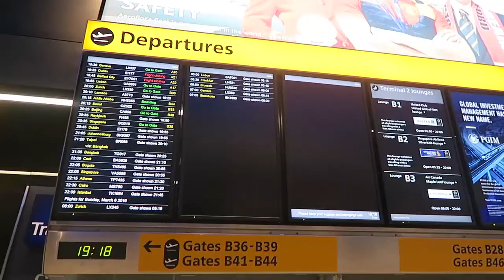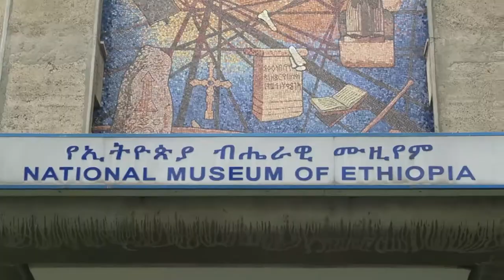Cardiff to Cape Town - Dan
Hey guys,

Here's my vlog on my travels from Cardiff to Cape Town.